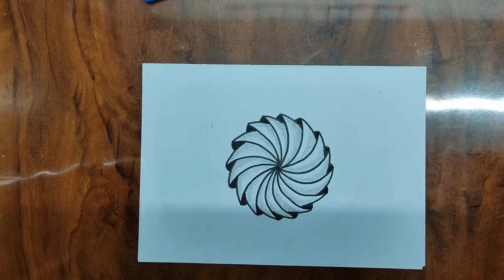How to draw a circular tangle pattern|# Drawing tricks| # Pattern art